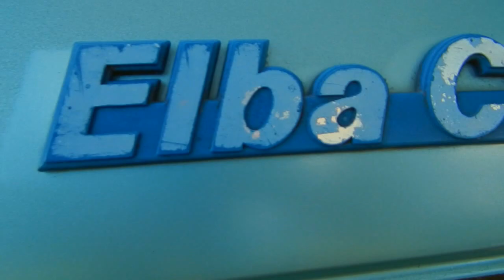Elba ratlook | Aro 15 | Suspensão a ar | 7F7FILMS